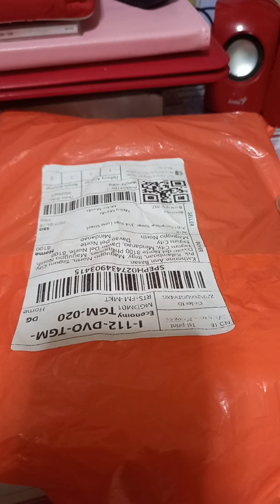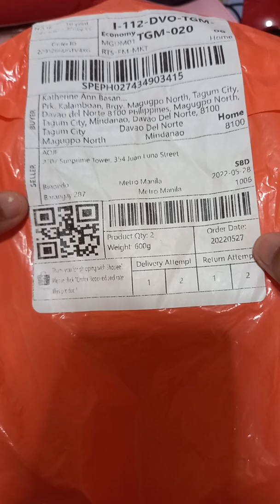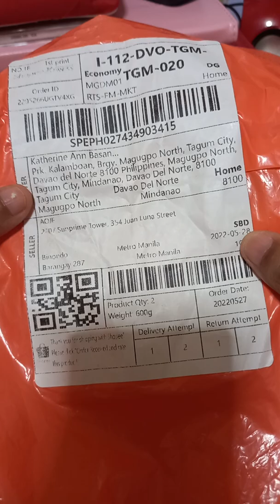Na scam ako sa shopee 😭..hindi kumpleto yung items..may sira pa 😔